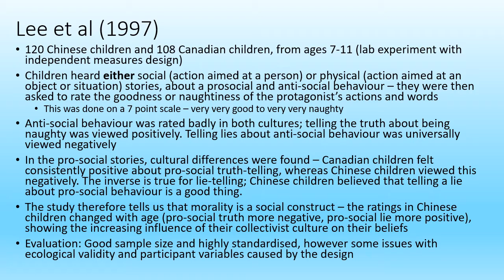60 (ish) Second Studies - Lee et al (1997) - OCR A Level Psychology Component 2 Revision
A quick(ish) recap of the aims, procedures, findings and conclusions of Lee et al's (1997) study into cross-cultural differences in lying. This is another great study from the developmental area (better than its paired study IMO), but some of the bigger picture can get lost in the details, so hopefully this broad summary will help.

Any questions? Does your upbringing influence your morals? Can you do “bad things” for good reasons? Are there things it’s OK to lie about? Get involved in the comments!

As mentioned at the end of the video, Kang Lee did a really excellent TED talk about his research into lying in small children.

This study is part of the OCR A Level Psychology specification - Unit 2 (Psychological Themes Through Core Studies)

You might find it helpful to slow down the speed of this video using video settings, or if you really want a challenge try speeding it up!